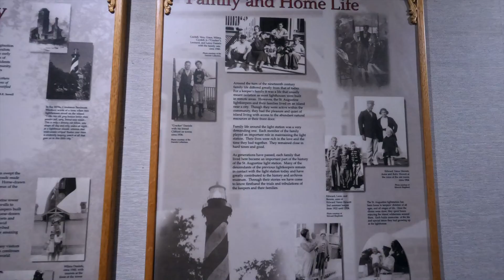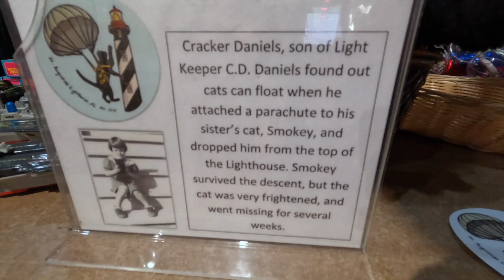St Augustine Florida Historic Light House Visitor Center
Welcome  to A Space For3 in todays video we are back in the hometown of Florida visiting the oldest city in the United States St.Augustine to catch a glimpse of the Historic Light House and tour the visitor center .
Thank you for being part of the journey traveling in a 2022 Ford Transit Connect XLT camper van from Coast to Coast in the United States exploring  Roadside Attractions /State and  National Parks / Museums / National Historic Places/ RV Campgrounds and resorts / and scenic drives and famous roads like the Lincoln Highway - Route 66 - I90 - US1 Dixie Highway - Tamiami Trail and Over seas highway

Don't forget to :
Meet new faces
See New  Places and
Always leave Aspace For Love

Equipment used:
Cameras:

Aspace For3 appears courtesy of
N E Moment Media

Miami Youtubers